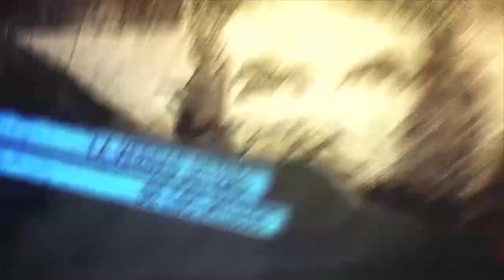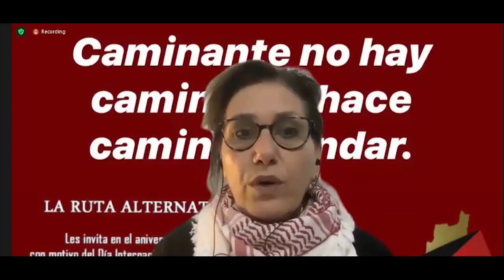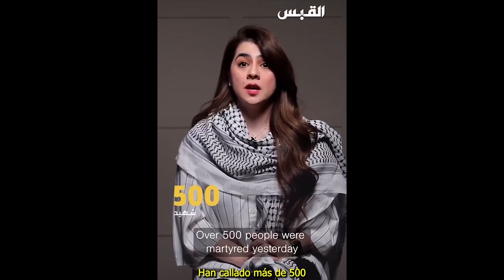Palestina_el genocidio isrelí continua y la resistencia también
Argentina: Massa cada vez más cerca de la presidencia. Palestina: análisis del genocidio y destrucción de Gaza por parte de "Israel". Jaldía Abubakra analiza las razones de la Resistencia.